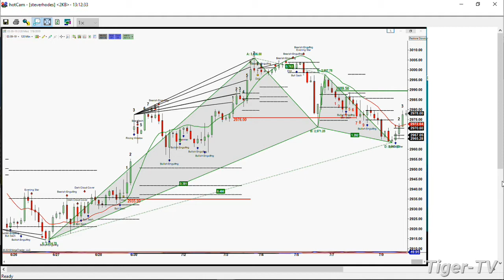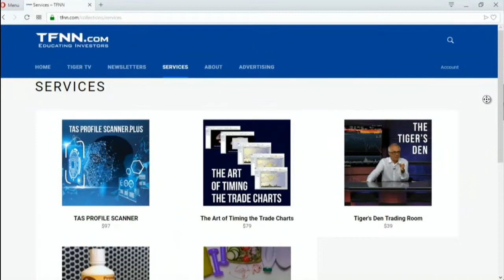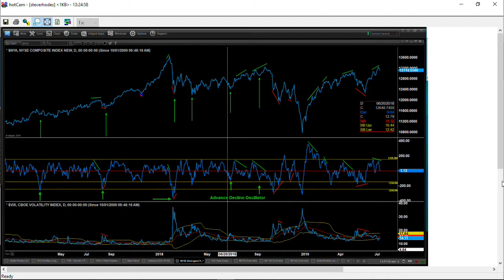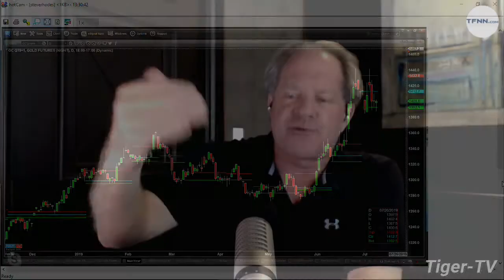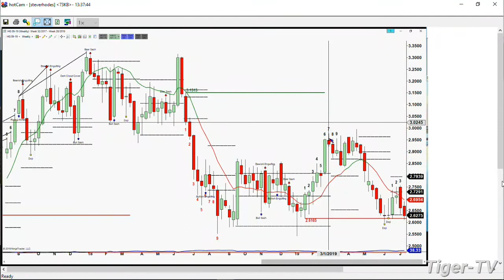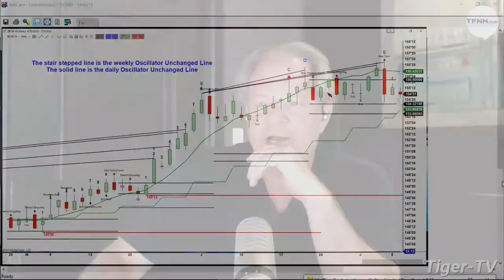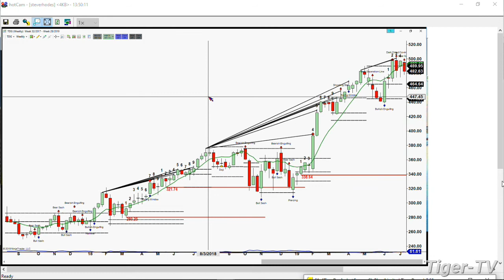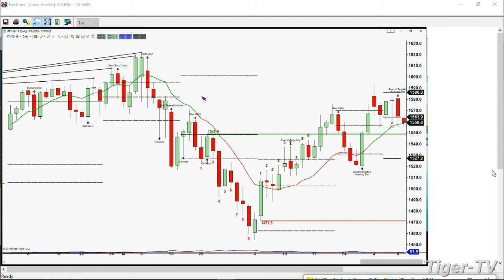July 9th, The Trader's Edge with Steve Rhodes on TFNN - 2019